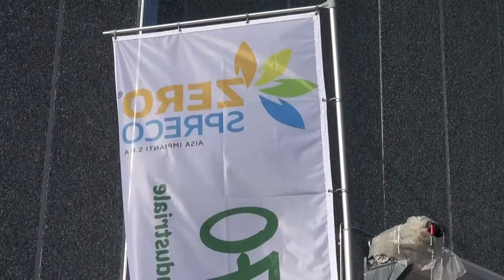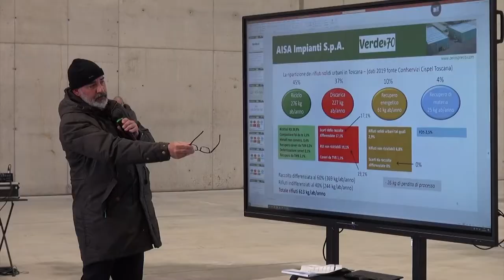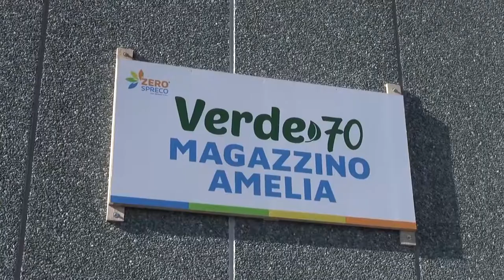Arezzo, inaugurato ad Aisa l'impianto di compostaggio "Verde 70"